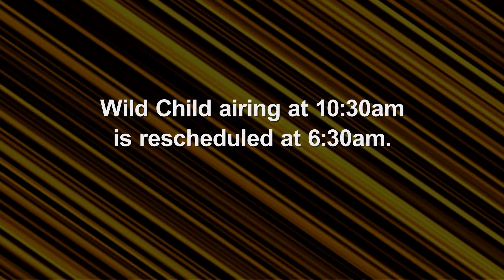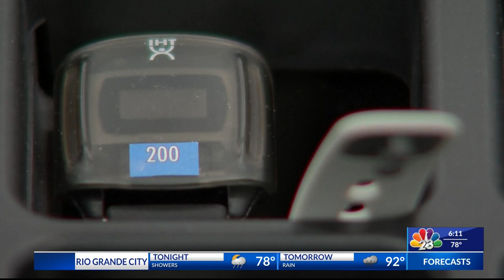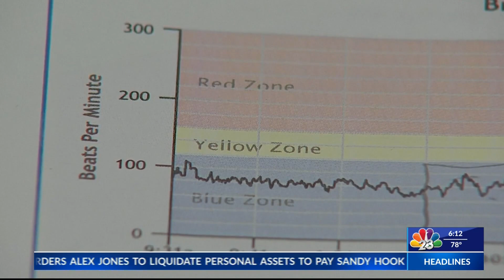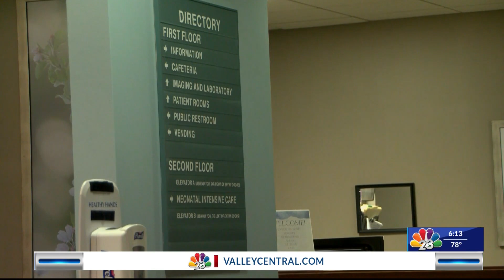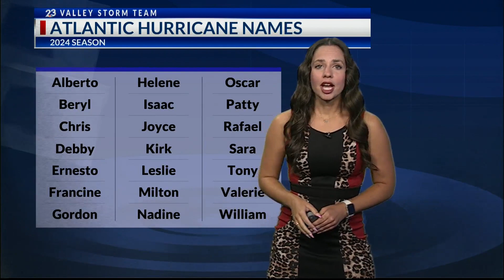MONITORING HEART RATE AT SCHOOLS FOR STUDENTS' EMOTIONS | LIFESTYLE SHOW HOST/EP DANIELLE BANDA TV